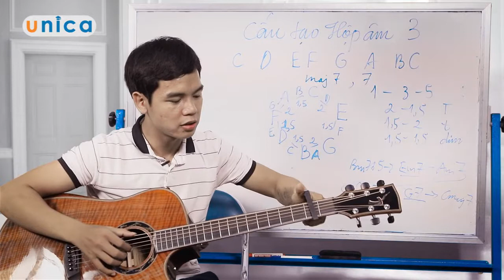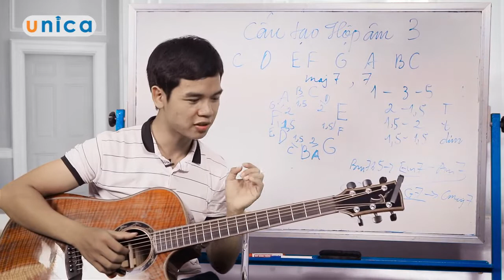Bài 30: Phối hợp âm trên các âm giai khác nhau